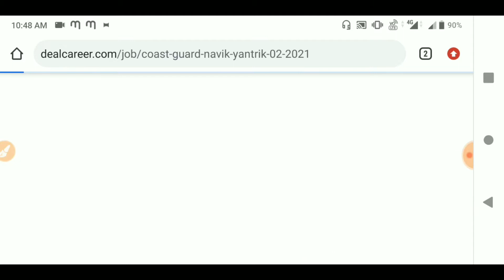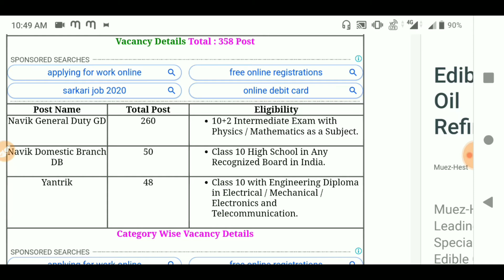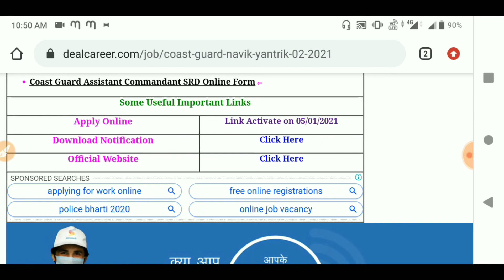Coast Guard Yantrik/ Navik online Form 2021 की Notification Out